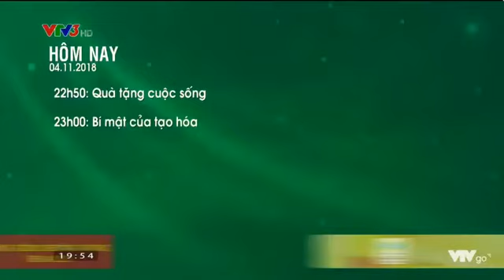2018 11 04 Q5